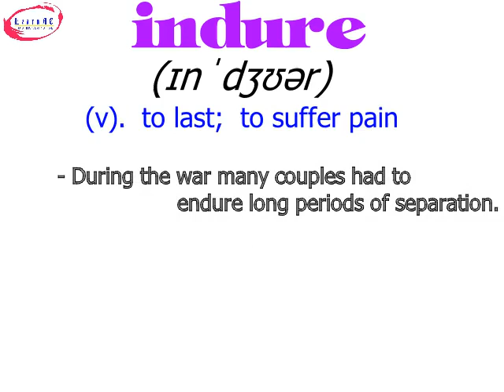endure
Vocabulary everyday with LC